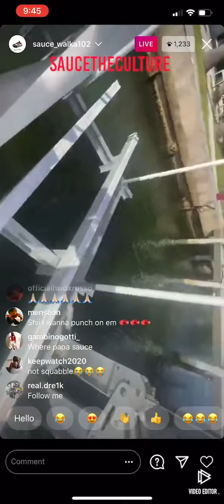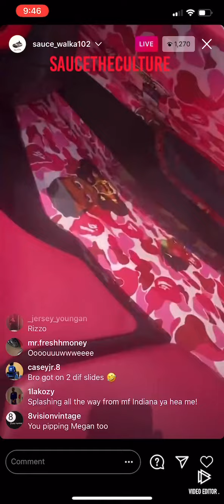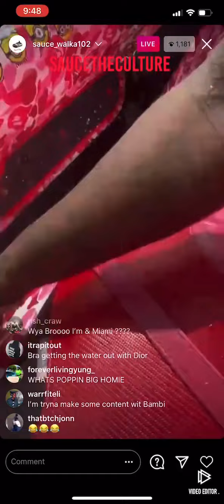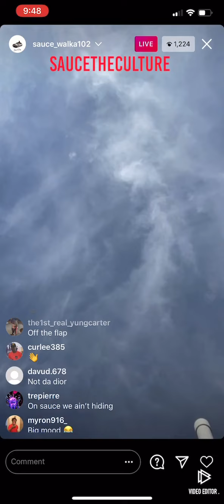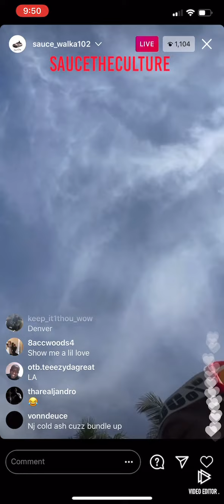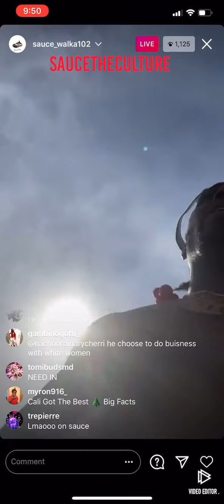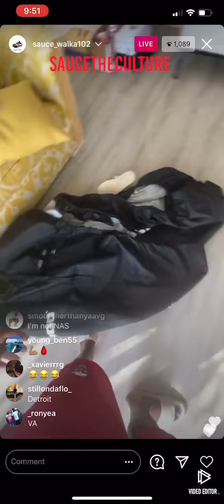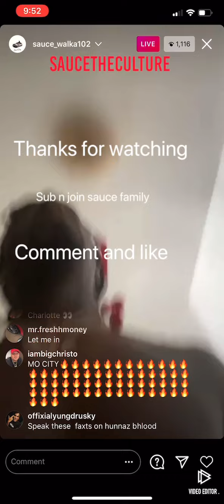Sauce Walka Goes Live In Miami 💦 Talks about Feds still have his 50K in New York ❗️❗️❗️Must Watch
The goat the legend Houston’s own sauce walka goes live and as usual living the good life in Miami talks about numerous things including jet ski life 50K n much more 💪🏾

Join the sauce family